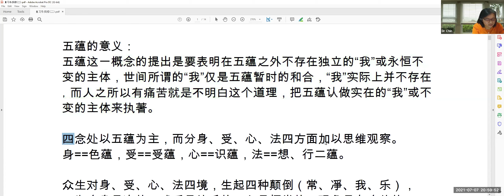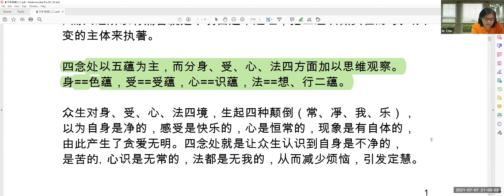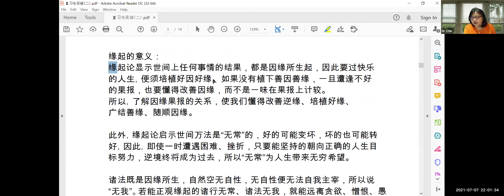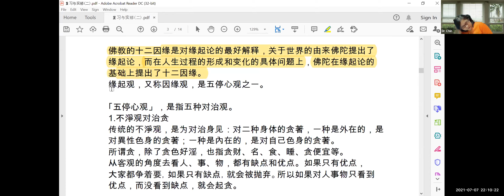02 慈航佛学复习与实修2 - 2021.07.07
五蕴、十二处、十八界